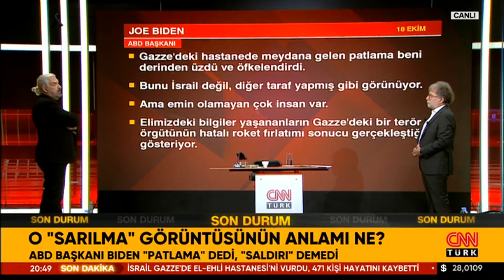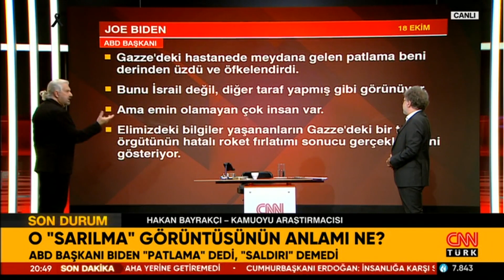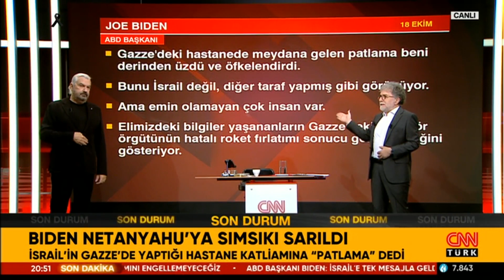Biden Netanyahu'ya Sımsıkı Sarıldı! E. Güçlüer: "Biden İsrail Propagandasının Parçası Haline Gelmiş"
Tarafsız Bölge; yine cesur, yine tartışmalı, yine çok konuşulacak… Gazze'de insanlık suçu! Biden niye "Saldırı İsrail'in" demedi? Biden Gazze katliamına "patlama" dedi! Biden Netanyahu'ya sımsıkı sarıldı... O sarılma görüntüsünün anlamı ne? Biden'ın politikası yalana sarılmak mı? İsrail Gazze hastanesini nasıl vurdu? Biden-Netanyahu'dan provokatif pozlar! İsrail'den Gazze'ye peş peşe top atışı... İsrail Gazze'yi bombalamayı sürdürüyor... İsrail tankları sınıra yığdı, bekliyor! İsrail'in korkusu: Gazze tünelleri! Hamas'ın planı: İsrail'i tünele gömmek! İsrail istihbaratından "Hamas" itirafı... Kudüs sokaklarında şu an neler oluyor? Türkiye'de 3 günlük yas ilan edildi... ABD'li yahudilerden kongrede protesto... ABD 2 bin askere "Hazır ol" emri verdi! İsrail ABD'den 10 milyar dolar mı istedi? İsrail'in kara saldırısı an meselesi... Barış için kilit ülke Türkiye mi? Türkiye'nin "garantörlük" formulü! Ahmet Hakan sordu, emekli Jandarma Kurmay Albay Dr. Eray Güçlüer, Kamuoyu Araştırmacısı Hakan Bayrakçı, Gazeteciler Abdulkadir Selvi, Özay Şendir ve İsmail Dükel yanıtladı.